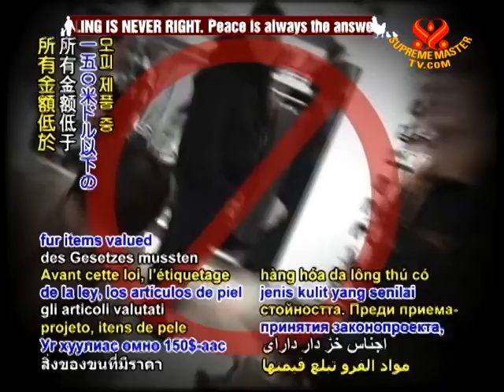Fur labeling law passes in Congress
US House of Representatives backs fur labeling law. Following investigations conducted by the Humane Society of the United States that found widespread mislabeling of certain fur items in the fashion industry, a bill proposed by Congressman Jim Moran has received unanimous approval in the lower house of Congress. The Truth in Fur Labeling Act requires all items containing animal fur to be specified, regardless of value. Prior to the bill's passage, fur items valued at less than US$150 did not require labeling. However, testing by the Humane Society revealed, for example, that 96% of all fur-trimmed jackets contained domestic dog, wolf or raccoon fur and were either mislabeled or not labeled at all. Congressman Moran stated, "Most people would be outraged to learn that their favorite hat or pair of gloves was lined, not with faux fur, but with the fur of their favorite companion animal. But it's a reality." The bill will now move to the US Senate for approval.

A big bravo Congressman Moran, US House of Representatives and Humane Society of the United States for your commitment to providing this truthful information to the public. May such a noble measure bring us one step closer to the day when all human apparel is animal-free, as we regard our cherished co-inhabitants with respect and love.